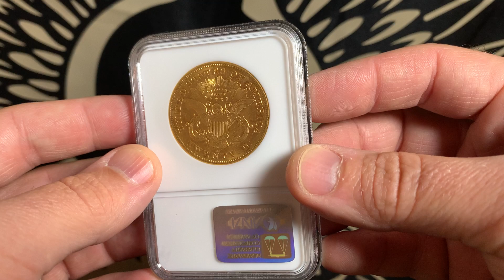1876-CC NGC AU58 $20 Carson City Double Eagle Featured Video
This 1876-CC Double Eagle is a special coin indeed.  This highly sought after collectible Carson City minted coin has a spectacular overall appearance.  This coin was graded AU58 back in the old NGC grading standards of 1997.  This fresh to the market coin has a lustrous orange-golden glow and is completely spot-free.  She is strong for the grade and will make any collecter a happy person.

Mintage = 138,441
NGC Pop = 477
NGC Price Guide = AU58 = 7,500 / MS60 = 12,750

James